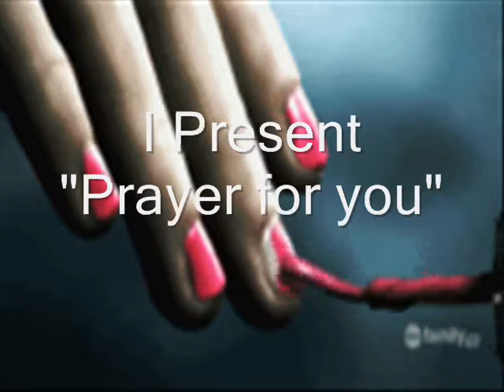~D~ Prayer for you 1.7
Demi's P.O.V
I changed her without thinking twice. Although she can control herself better than I can. She's been living with me for about 2 days. She said she's ready to go back. So were walking to the beach now. She took my hand and smiled.
End of P.O.V
Mom- Thank you for saving me
Demi- I love you mom *Hugs her*
Mom- *Pulls away* I love you 2
She goes in the water
With Selena
Selena- You have to tell her!
Nick- How? It will break her heart.
Selena- Then maybe you shouldn't of killed him! *Raises voice*
Nick- It was an accident
Selena- An Accident that cost his life and possibly hers
With Demi
Demi- *Walking on beach singing* I am confident but I still have my moments baby that's just me I'm not a super model I still eat McDonalds baby that's just me Well some may say I need to be afraid of losing everything because of where I had my start and where I made my name well everything the same in the la la land machine-
?- Hello Ma'am
Demi- *Jumps a little* Hey who are you
?- I'm Darell White *Smiles* I'm a music producer
Demi- So...?
Darell- i really enjoy your voice did you write that?
Demi- Yea?
Darell- What's it called?
Demi- Machine
Darell- Sing the whole song
Demi- Okay *Sings whole song*
Darell- How about La la land?
Demi- That sounds good
Darell- Well What's your name?
Demi- Demi
Darell- Demi Here's my card *Hands card* Call it and maybe I can get you a record deal
Demi- Really?!
Darell- Really *Smiles and walks to car and drives off*
Demi's P.O.V
I was so happy I can't wait to tell Nick. Or Taylor Or Selena. With all these thoughts rushing in my head. I didn't realize what was happening. I fell to my knee's and everything went black.